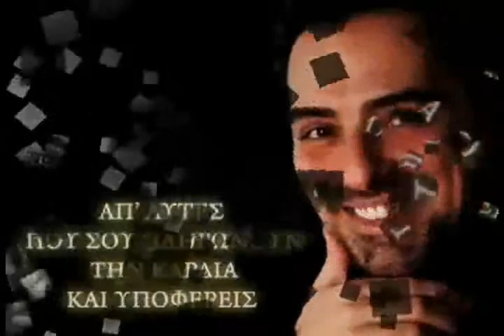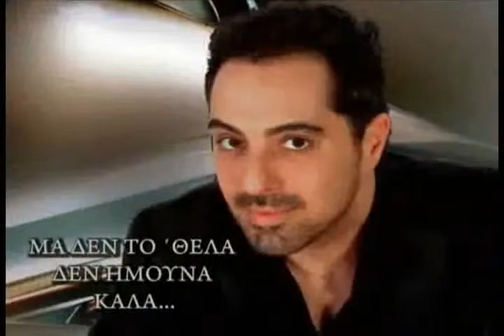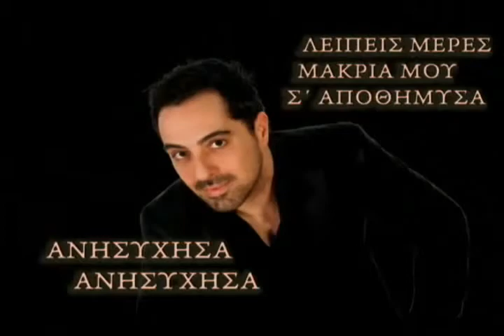ΜΑΚΗΣ ΔΗΜΑΚΗΣ ΑΝΗΣΥΧΗΣΑ